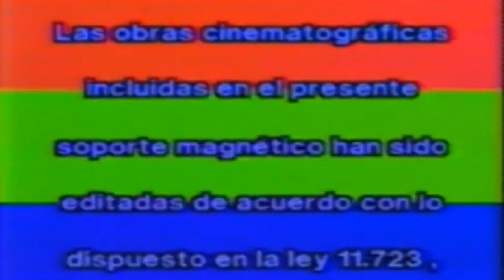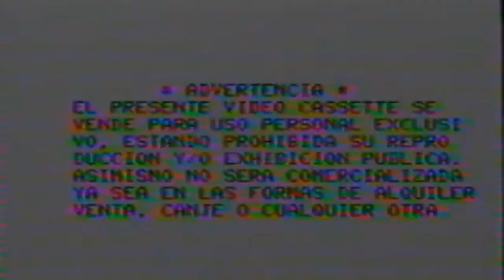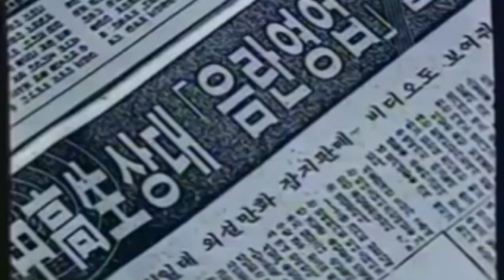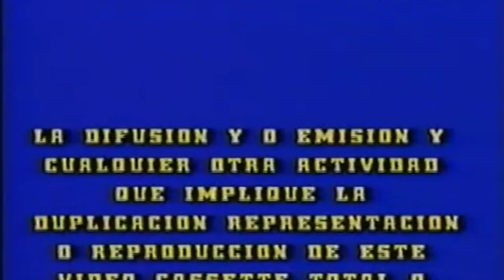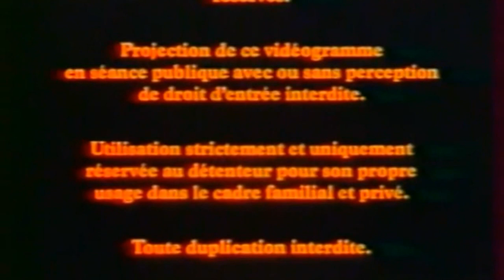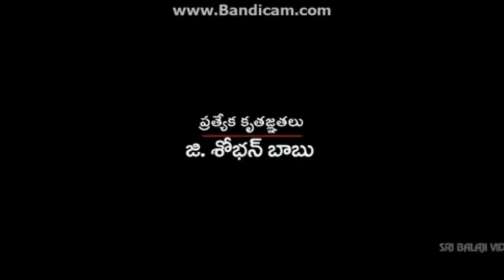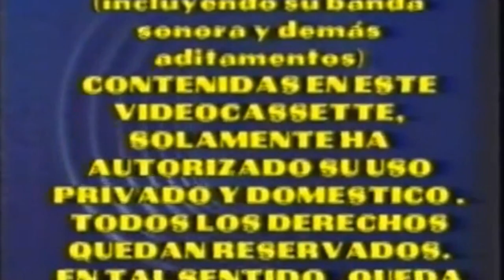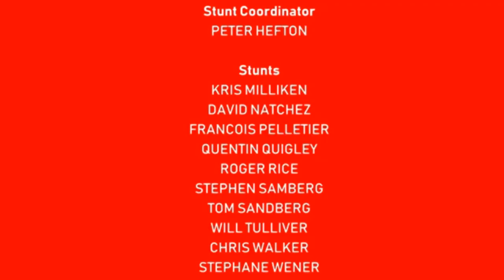[#1980] CBC Television Logo Bloopers | Episode 2 | The Logo Rip-Offs (2020 Remake)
Originally Published: July 27-28, 2017
Originally Published in Another Video: September 1, 2017/January 18, 2020

BLOOPERS INCLUDED:
- ADV Garantia Original Video
- Hi Point Video
and more!